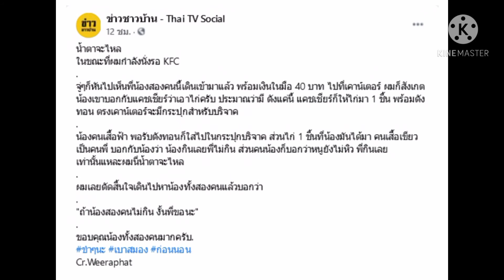หนุ่มเห็น 2 เด็กชาย เข้ามาในร้าน KFC มีเงินแค่ 40 บาท